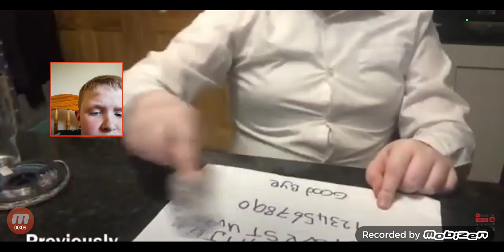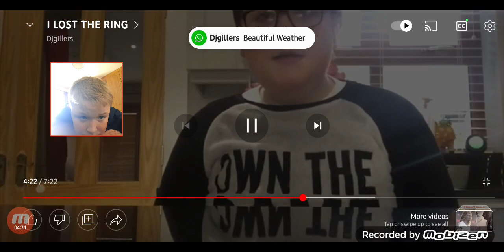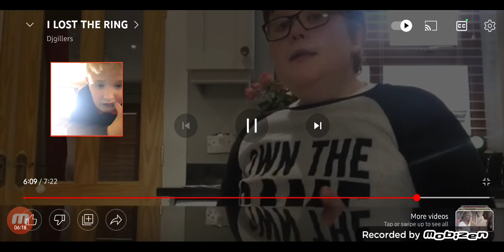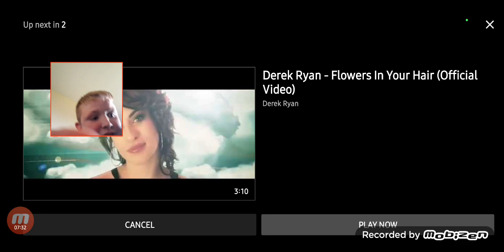Reacting To Djgillers “I LOST THE RING” Video